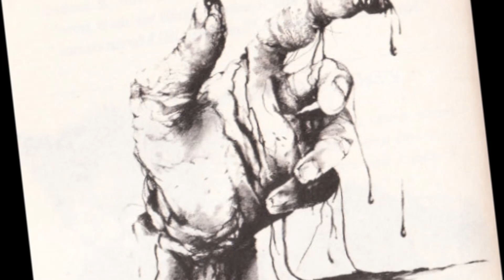The Ghost With Bloody Fingers collected by Alvin Schwartz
So in honor of hitting 200+ subscribers I figured I'd do another scary/ funny story. Thank you all again so much! On Friday I will have part 2 of Twin Paradox. The illustration is by the awesome Stephen Gammell. Enjoy the nightmares friends!